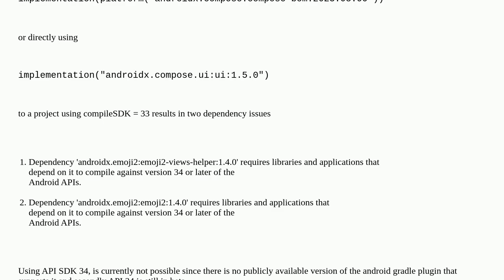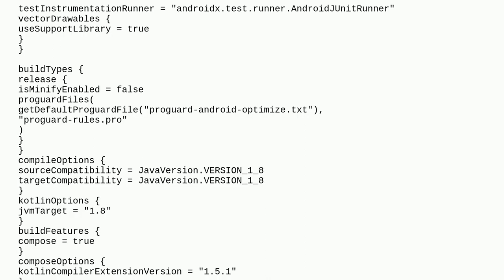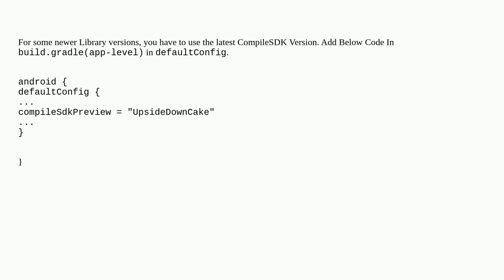Is the minCompileSDK of jetpack compose 1.5 API level 34?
A special thanks goes out to the community

  android-gradle-plugin android-jetpack-compose android